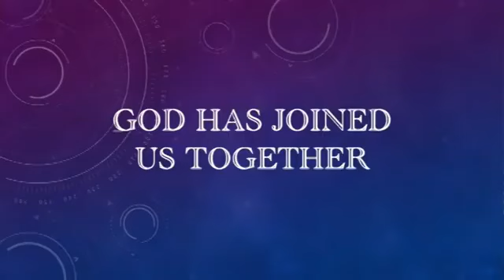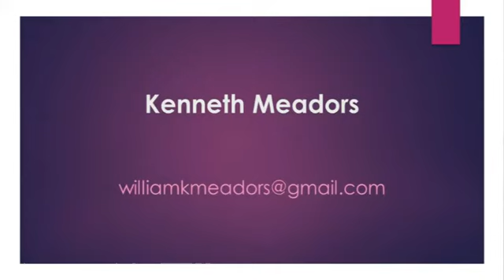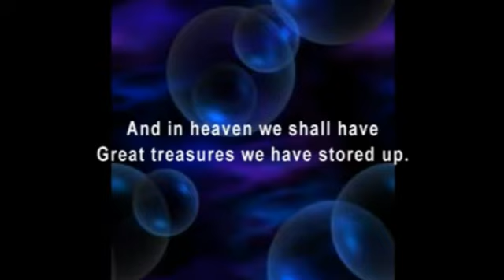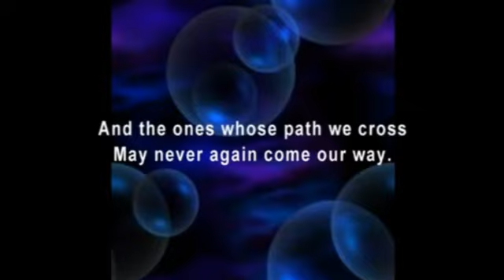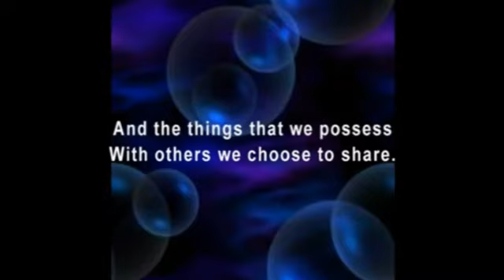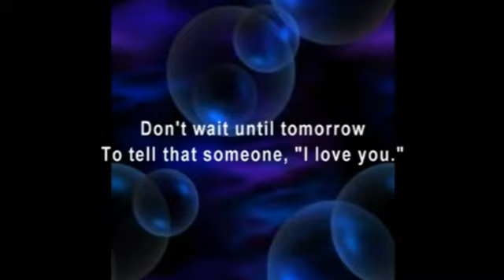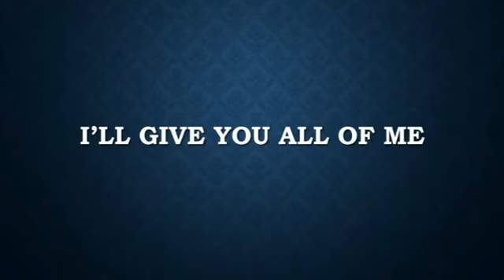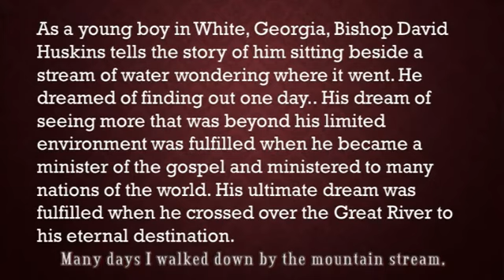My 10 Most Favorite Original Songs Family, Cultural, and Inspirational